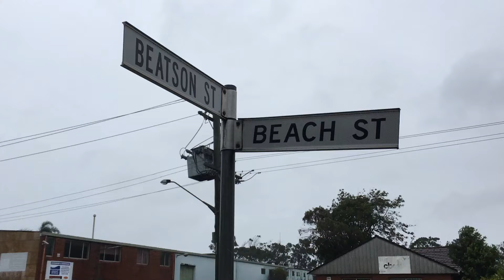Beatson and Beach Street Flooded